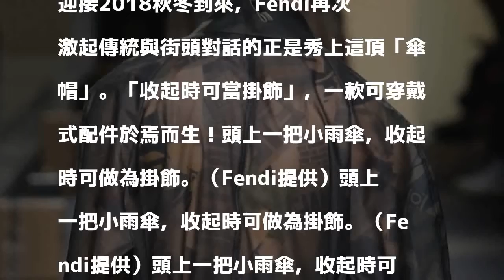下雨不愁！這款傘帽超狂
〔記者方惠宗／台北報導〕若以美國饒舌天王Kanye West，以及當紅「潮」神Off-White創辦人暨法國精品Louis Vuitton現任男裝創意總監Virgil Abloh，約莫10年前以「實習生」身分來到Fendi總部見習的角度來看，說Fendi是當今「潮派」孕育地並不為過。

發表評論評論如下。